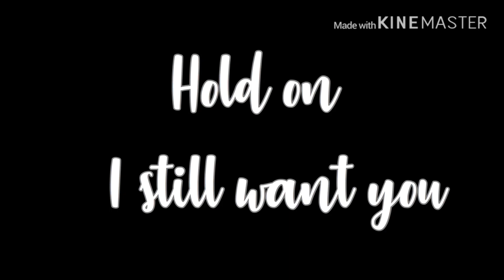「GLMV」► Hold on | GachaLife